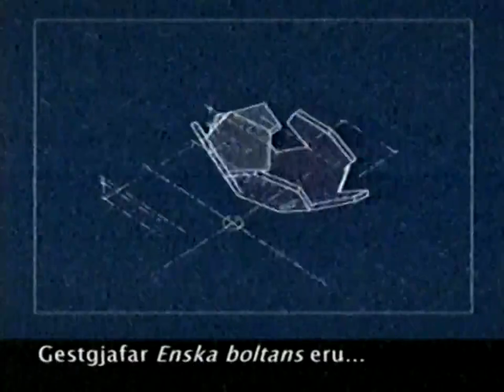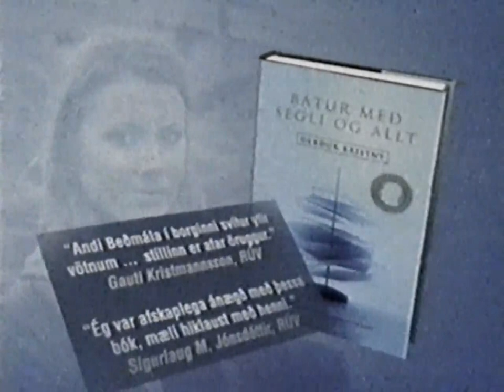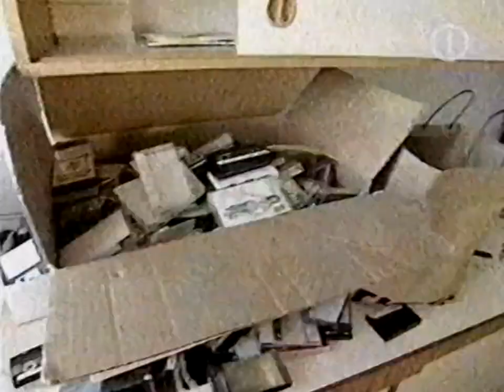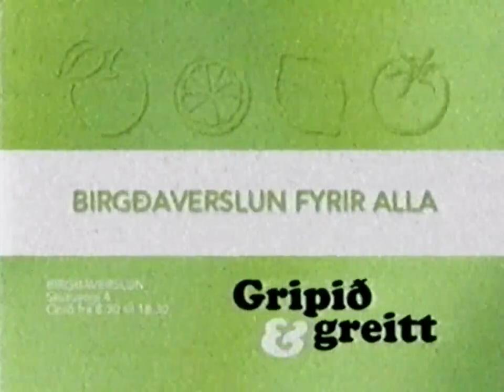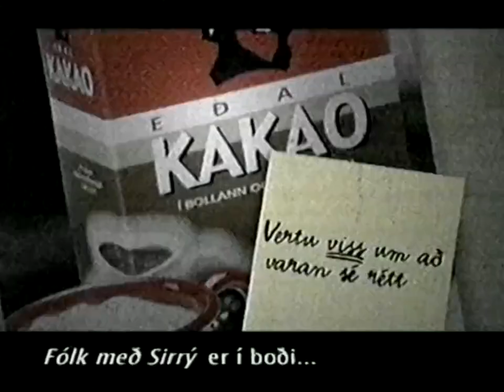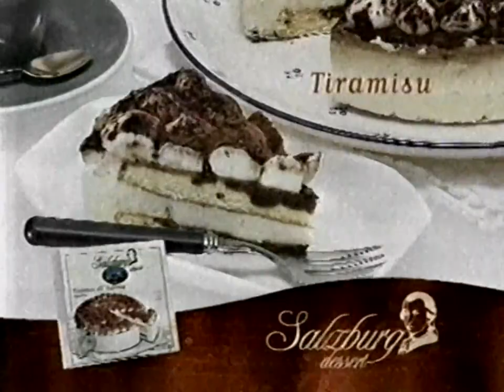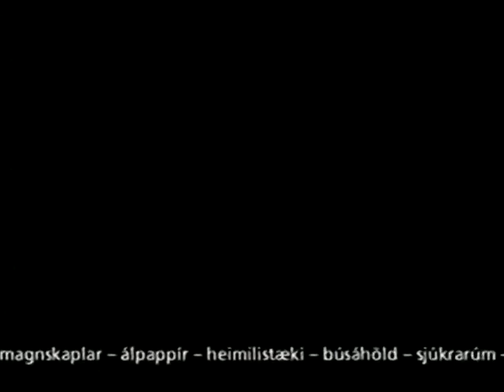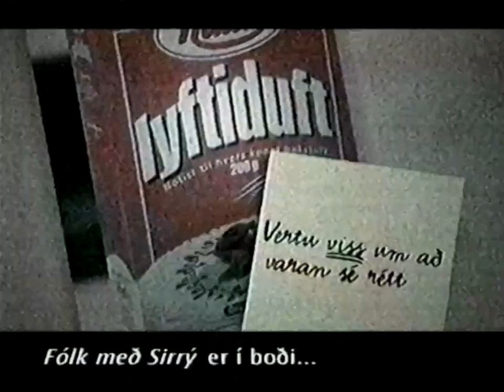Skjár einn, innlit / útlit, auglýsingar og Jóla fólk með Sirrý.